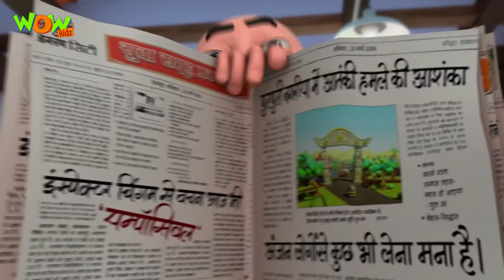Motu Patlu In Hindi | Hindi Cartoons | Motu Patlu Ki Jodi | Antriksh Yatra |Animated Series|Wow Kidz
Ghasitaram and Dr. Jhatka trick Motu Patlu into getting on a rocket and send them to the Pink Planet. On reaching there, Motu Patlu help the residents of the Pink Planet to defeat an alien who invaded them. The residents then send Motu Patlu back to Earth.